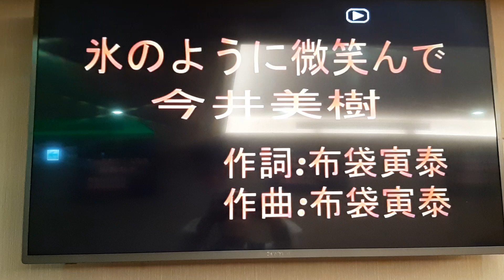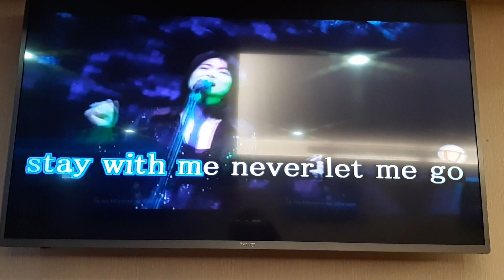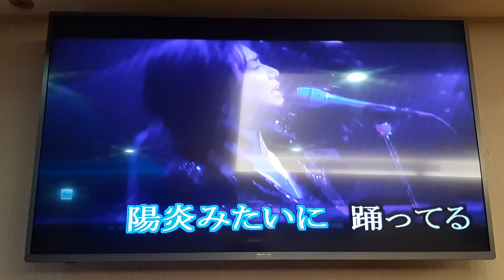Amy翻唱 氷のように微笑んで 今井美樹 志明一族 演歌秀